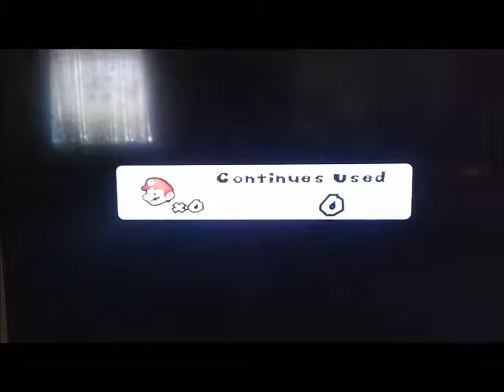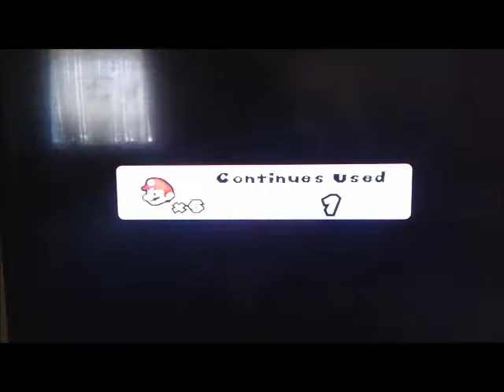New Super Mario Bros Wii- Part 4: Stupid Faces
A VIDEO ON THURSDAY!
THE CAMERA FELL. WELCOME TO YOUR DREAMS